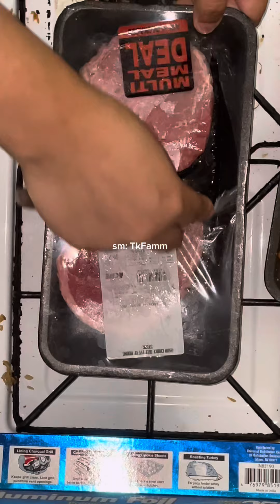We eating good tonight!! 🥩🥔🥦 | Dinner @ Tk’s